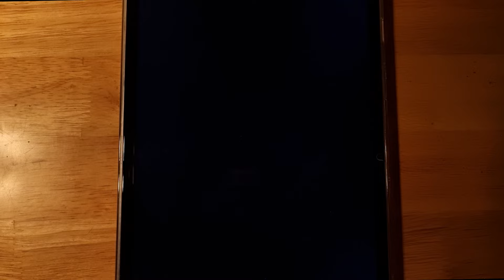FNF Funkin' at Freddy's Scott Secret, FNF Fourth Wall, Beat Battle, FNF Rainbow Friends, Boss Fight